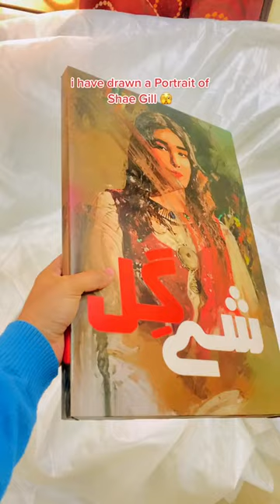i Have Drawn a Portrait Of @shaegilll 😍🫶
Anushae Babar Gill, known professionally as Shae Gill, is a Pakistani singer and cover artist who primarily works in the Urdu and Punjabi music industry. She gained widespread recognition following her collaboration with Ali Sethi on the internationally acclaimed Punjabi-Urdu duet song "Pasoori," featured in Coke Studio season 14.

Early Life:
Shae Gill was born on 22nd January 1999 into a Punjabi Christian family in Lahore, where she spent her upbringing. She pursued her education at Forman Christian College.

Career:
Shae Gill initiated her career as a cover artist on Instagram in 2019. Her Instagram posts mainly consisted of cover songs. However, her breakthrough came with the release of her original Punjabi-Urdu duet, "Pasoori," featuring Ali Sethi, which was showcased on Coke Studio. This song catapulted her to immense popularity and acclaim, reaching audiences worldwide.

In this captivating video, witness the artistic journey of crafting a breathtaking portrait of the one and only Shae Gill. Join us as we delve into the meticulous steps and techniques used to bring this remarkable artwork to life. From the initial sketch to the final brushstroke, we'll reveal the secrets behind the creation of this stunning masterpiece. Whether you're an art enthusiast or simply curious about the creative process, this video is a must-watch!

"Shae Gill Portrait"
"Artistic Journey"
"Portrait Art Process"
"Step-by-Step Portrait"
"Creating Stunning Portraits"
"Artistic Inspiration"
"Portrait Painting Techniques"
"Portrait Art Tutorial"
"Capturing Essence in Art"
"Portrait Artistry"
"Art Time-Lapse"
"Realistic Portrait Drawing"
"Artistic Talent"
"Portrait Art Showcase"
"Artistic Masterpiece"
"Artistic Skill Demonstration"
"Artistic Expression"
"Portrait Art Demonstration"
"Creative Process Revealed"
"Artistic Beauty"
"Portrait Drawing Tutorial"
"Shae Gill Art Tribute"
"Portrait Artistry Secrets"
"Mastering Portrait Art"
"Artist's Creative Process"
"Artistic Mastery"
"Portrait Painting Tips"
"Hyperrealistic Portrait"
"Time-Lapse Art"
"Realistic Art Techniques"
"Portrait Art Secrets Revealed"
"Artistic Inspiration Showcase"
"Artistic Skill Development"
"Creating Lifelike Portraits"
"Artistic Talent Spotlight"
"Portrait Art Time-Lapse"
"Portrait Artistry Journey"
"Painting a Beautiful Portrait"
"Portrait Art Speed Painting"
"Portrait Art Progression"
"Shae Gill Portrait Art"
"Masterpiece in the Making"
"Portrait Artistry Unveiled"
"Portrait Artistry Tips"
"Artistic Vision"
"Portrait Artistry Process"
"Shae Gill Portrait Speed Art"
"Creative Portrait Techniques"
"Artistic Creations"
"Portrait Art Showcase"
"Portrait Artistry Time-Lapse"
"Creating Art from Scratch"
"Portrait Artistry Mastery"
"Shae Gill Tribute Art"
"Realistic Portrait Painting"
"Artistic Expression Spotlight"
"Portrait Artistry Breakdown"
"Capturing Emotion in Art"
"Portrait Artistry Techniques"
"Detailed Portrait Drawing"
"Artistic Genius Unveiled"
"Portrait Artistry Secrets Exposed"
"Artistic Process Revealed"
"Shae Gill Portrait Speed Drawing"
"Realistic Art Portrait Tutorial"
"Creating Artistic Portraits"
"Portrait Artistry Masterclass"
"Portrait Artistry Showcase"
"Artistic Journey Unveiled"
"Shae Gill Portrait Art Demonstration"

Portrait Art
Shae Gill Portrait
Art Tutorial
Time-Lapse Painting
Realistic Portrait
Art Process
Creative Journey
Artistic Inspiration
Portrait Techniques
Speed Drawing
Hyperrealism
Art Showcase
Artistic Talent
Step-by-Step Tutorial
Portrait Painting
Artistry
Portrait Mastery
Speed Art
Art Secrets
Artistic Development